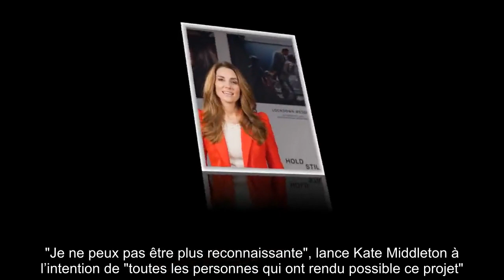✅ Kate Middleton divine et flamboyante dans une nouvelle vidéo qui charme les internautes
✍ Ce dimanche 15 novembre 2020, Kate Middleton a partagé sur Twitter une vidéo d’elle, réalisée dans le cadre de son projet photographique intitulé "Hold Still 2020".  Pour rappel, ce dernier est en partenariat avec le musée de Londres, National Portrait Gallery.  En septembre dernier, la duchesse de Cambridge a lancé l’idée de retenir une centaine de photographies censées illustrer la crise sanitaire liée au Covid-19, parmi les 31. 000 reçues de la part de talentueux Britanniques. .L’épouse du prince William a tenu cette fois à remercier vivement face caméra les participants, qui ont rendu possible cette exposition, placée essentiellement sous le signe du confinement.  Une façon de permettre aux créatifs d’illustrer la pandémie, avec différents points de vue.  "Je ne peux pas être plus reconnaissante", lance Kate Middleton à l’intention de "toutes les personnes qui ont rendu possible ce projet".  Ravie du résultat, elle précise toutefois que "cela a été très dur de sélectionner la centa ...